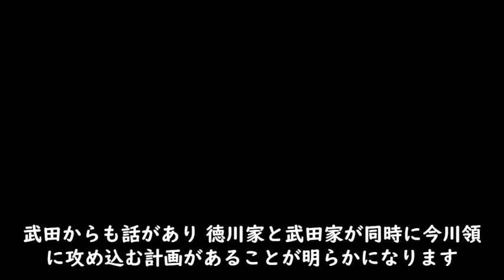【総集編まとめ】2017年NHK大河ドラマ『おんな城主 直虎』第１７～３２話までのあらすじのまとめです 歴史ドラマ 韓ドラ ドラマ みどころ ネタバレ あらすじ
【参考動画】各話のあらすじ